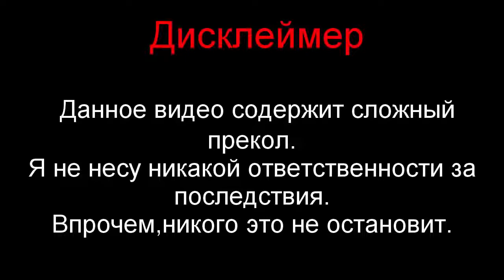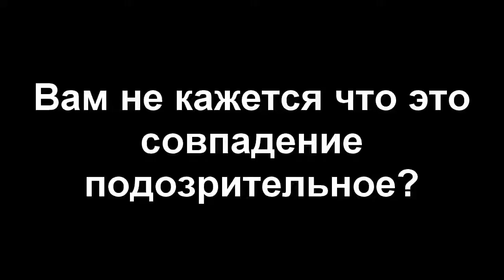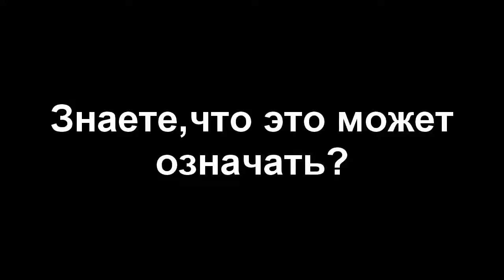[РАЗОБЛАЧЕНИЕ] Шрек - подтверждённый Иллюминат!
Hello! on my channel you can find music videos on such topics